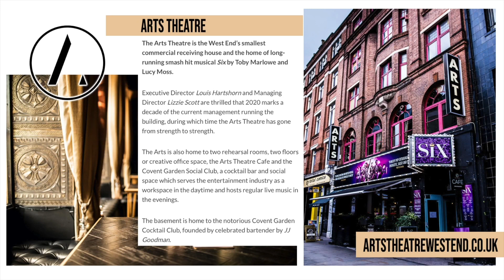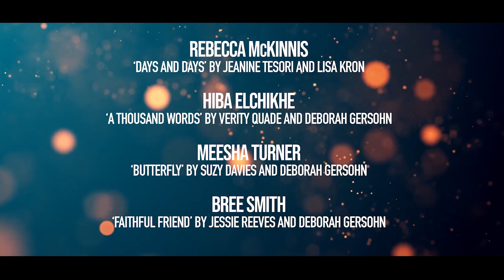In the Wings: Series 2, Episode 5 - Plan Bea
In the Wings is a series of human interest interviews with composers, writers, and creatives of shows that have been affected by the industry shutdown. The series shines a light on those shows, and celebrates the work of those composers and writers. In the Wings features a lineup of West End performers and 2020 graduates performing new British musical theatre on-stage at the Arts Theatre, London, accompanied by a live band.